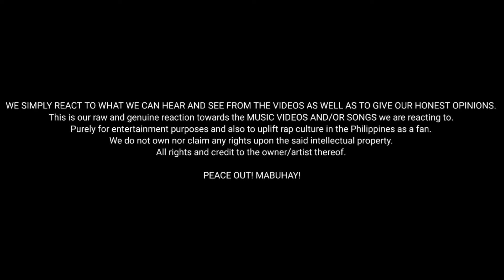RESBAKKK by Smugglaz Official Music Video | Reaction Video